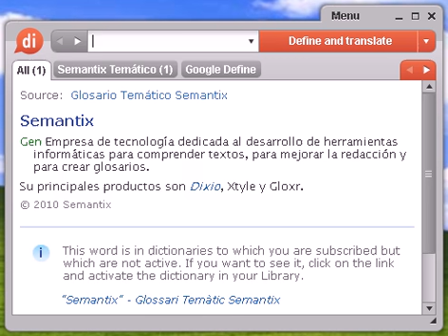Definición de filatelia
filatelia, diccionario, definición, significado, español, castellano, dixio, filatelias